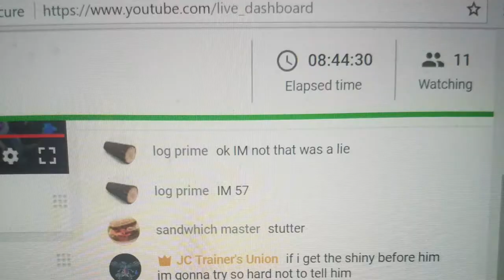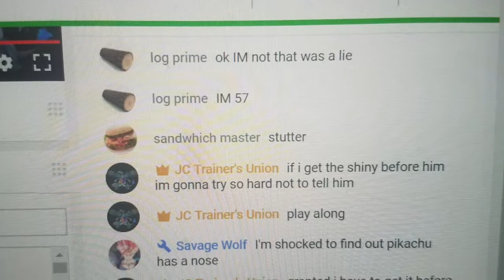Silent Shrew | 9th Live Shiny: Alolan Sandshrew (3rd on Bingo Stream)| Pokemon Sun and Moon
This shiny reaction has literally been privated since September 2nd of 2017 so this has been a long time coming! 9th ever shiny reaction on stream! Tune in to the streams to learn the hype!

Our channel is about us having fun and playing Pokémon while trying to improve upon our channel and our gameplay!

Check us out on social networking!